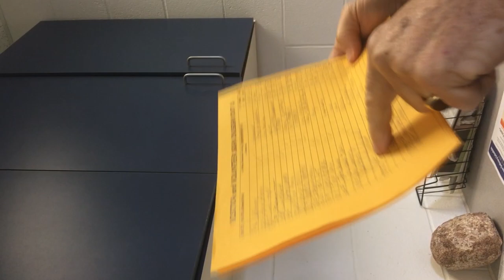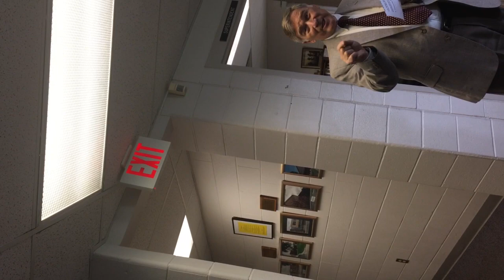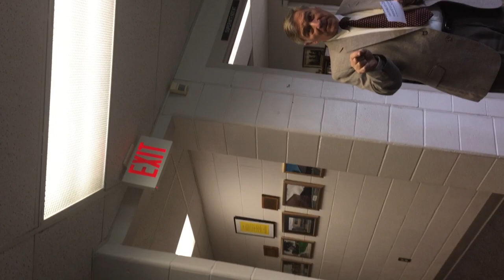TV9 finds name of sex abuser on elementary sign-in sheet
KCRG-TV9's Chief Investigative Reporter Josh Scheinblum asks Marion schools superintendent Chris Dyer about why it would appear the name of a convicted sex abuser was on an elementary sign-in sheet after the had learned of the allegations.